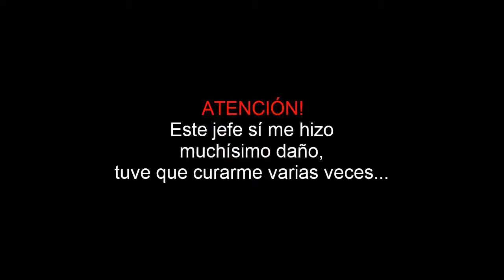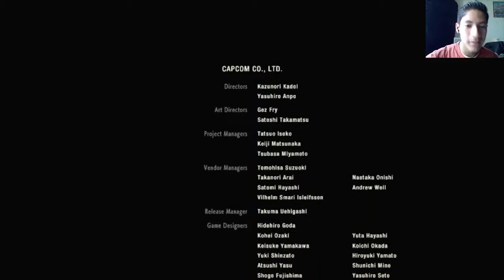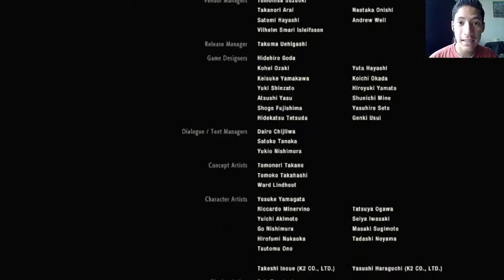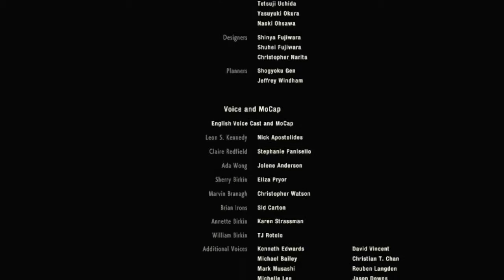Resident Evil 2 Remake CLAIRE FINAL BOSS Español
Resident evil 2 remake claire final boss no damage para el penúltimo jefe (G fase 3), y luego el final boss (G fase 4) si me lastimó bastante.
Resident evil 2 remake final boss claire no damage español.